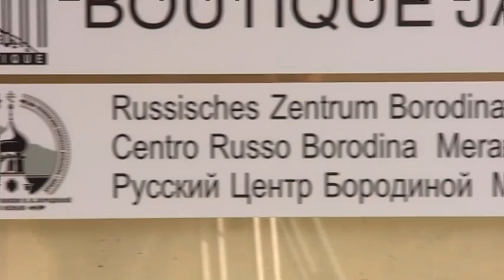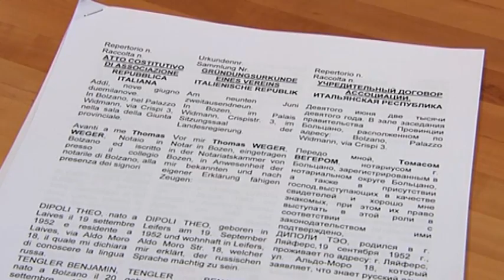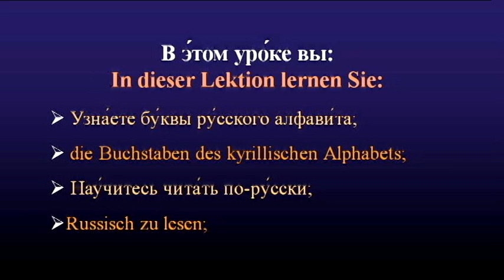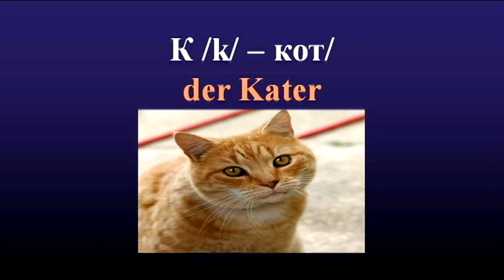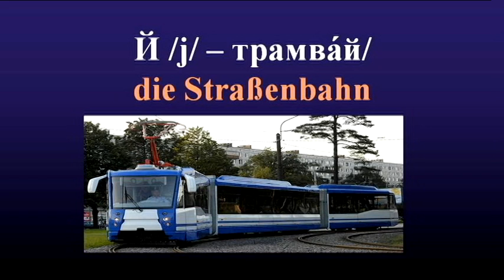Russischkurs - Lektion 1 - RUSSISCHES ZENTRUM BORODINA